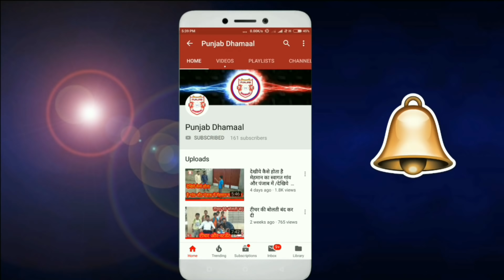Waqt Sabka Badalta hai | Qismat | Vikram Bishnoi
Milkman bussinesman | Waqt Sabka Badalta hai | Qismat | Vikram Bishnoi

Video Sopncer Xylem Pharama Co.
Pariminder Pal ( Raja Medical Store )
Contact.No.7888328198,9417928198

Special Thanks.WAHEGURU COLLEGE ABOHAR
Principal.Sardev Singh Gill
And Sharma Hotel Sitto Gunno

Vikram Bishnoi What's App No:-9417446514

Song Credit

Best Intro BGM Ever In Hollywood,Yara Teri Yari ko
NTR action on kgf bgm,Fast action music instrumentel